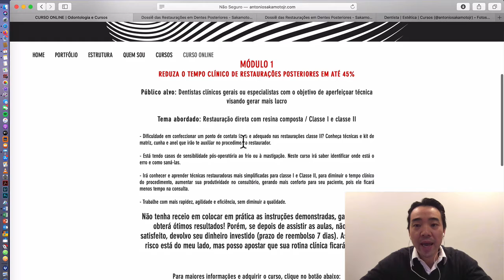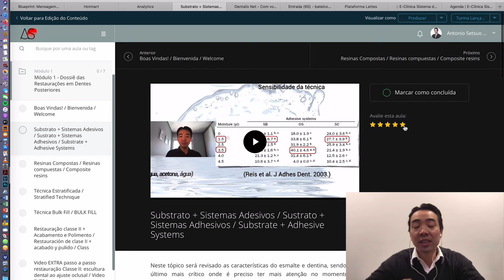Curso online | Dossiê das restaurações em dentes posteriores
O módulo 1 é sobre dentes posteriores e passo dicas de como evitar sensibilidade pós-operatória ao frio e à mastigação, confeccionar ponto de contato forte, restaurar cavidade classe II com técnica bulk fill com redução de até 45% do tempo clínico.

O módulo foi dividido em 7 aulas, com média de 20 minutos cada. Todo conteúdo ficará disponível por 90 dias, para assistir as aulas sem pressa e poder revisa-las quantas vezes quiser.

+ Video EXTRA com toda sequência restauradora passo a passo até o ajuste da oclusão. Está IMPERDÍVEL

Garantia de 7 dias. Se não ficar satisfeito com o conteúdo, devolvo todo valor investido.

ou clique no link na minha Bio do Instagram @antoniosakamotojr e garanta sua vaga!